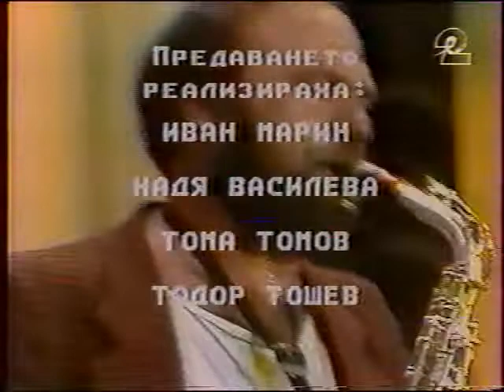Иво Папазов свири на саксофон и кларинет